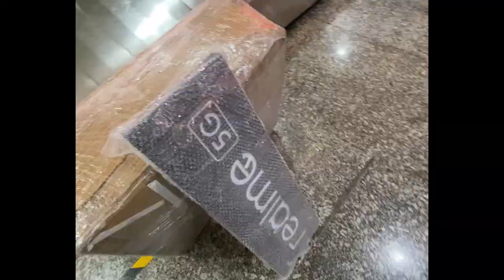Sachin–Jigar Live Concert In Vadodara | Akash Aswal Vlogs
Sachin–Jigar LIVE Performance